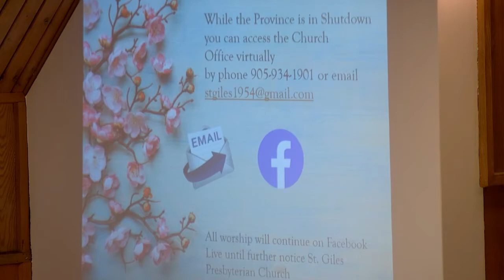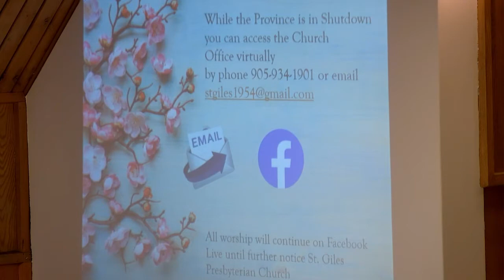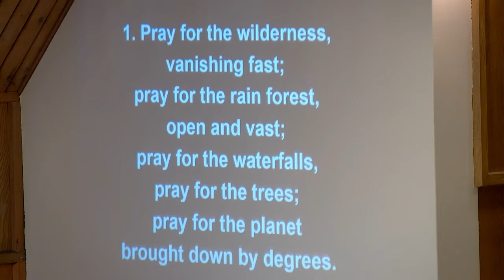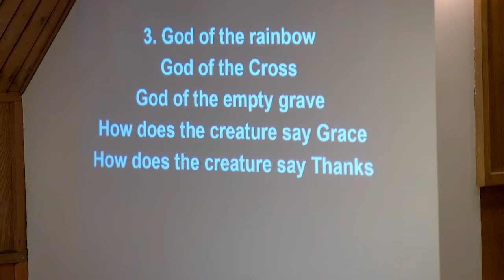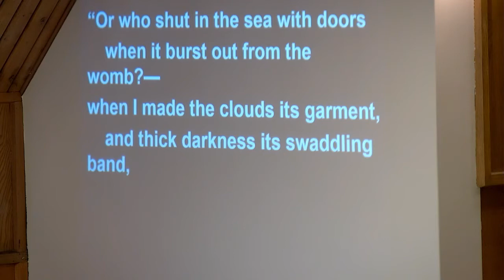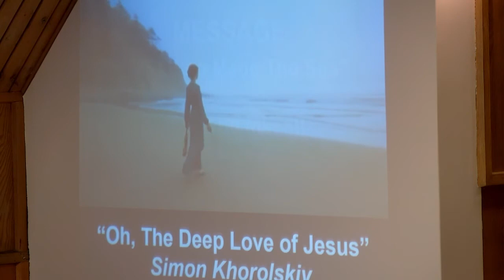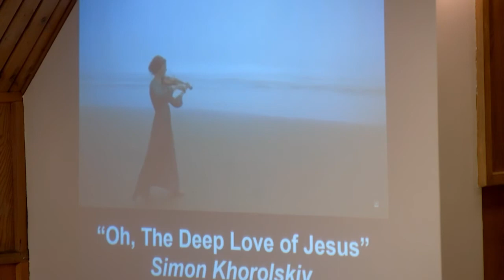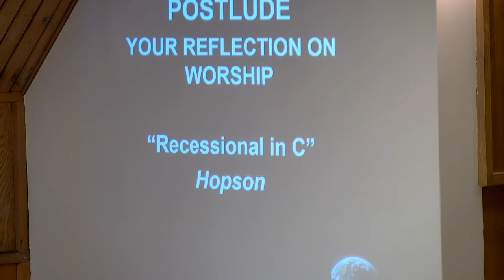May 2,2021 Worship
Message: :God Who Made the Sea"